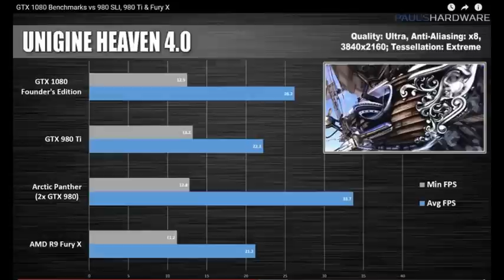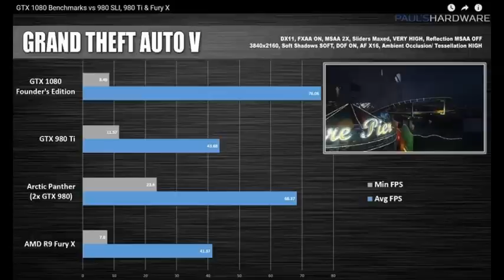GTX 1080 Benchmark vs 980SLI,980Ti,Fury X